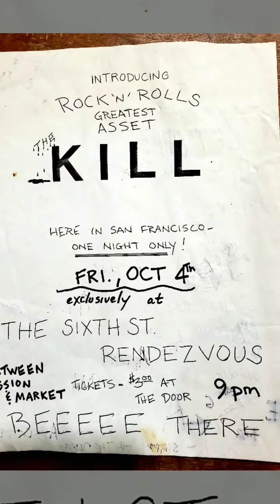Where's My Unicorn? - Remix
We're waiting!